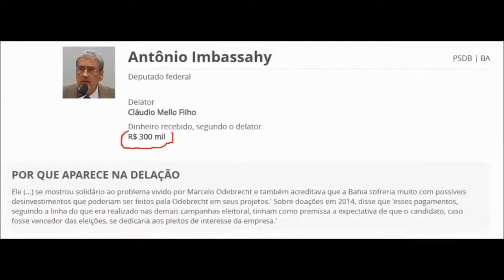Bispos Católicos se revelam contra o Governo Temer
A Igreja católica em comunhão com o Papa Francisco sempre convida a ser uma igreja em saída. Na atual situação que atravessa o país os Bispos católicos convidam a população a sair pelas ruas e se manifestar a favor dos direitos dos trabalhadores/as brasileiros/as e unir suas vozes contra a reformadaprevidência e a reforma trabalhista.
O chamado dos Bispos de ir para as ruas à população é um ato de rebeldia contra o governo. A igreja não pode aceitar a corrupção como tal onde se beneficiam só os ricos e poderosos sem pensar nos pobres.